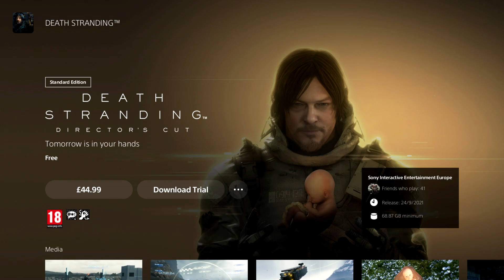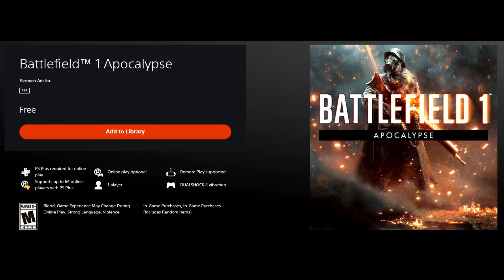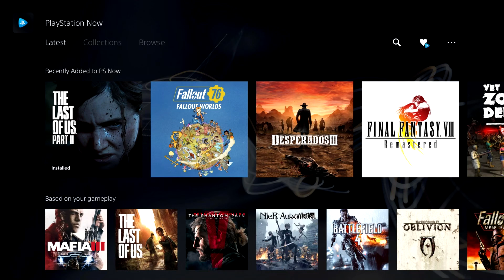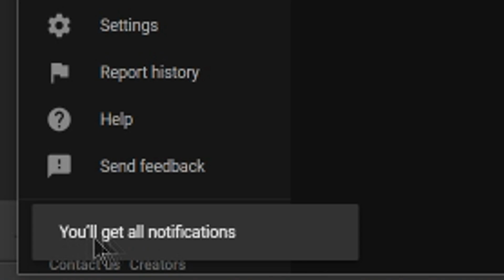PS5 HUGE NEW FEATURE COMING + 2 FREE PLAYSTATION DLC ON PSN RIGHT NOW!